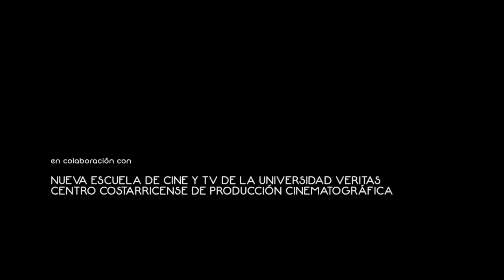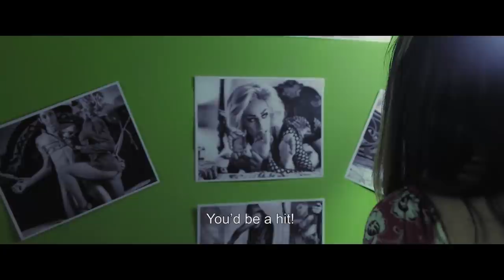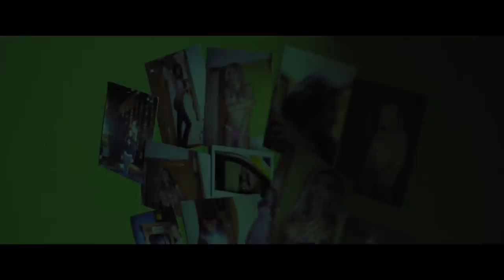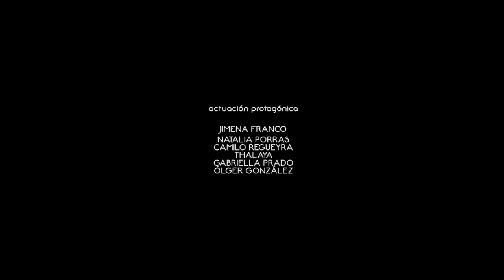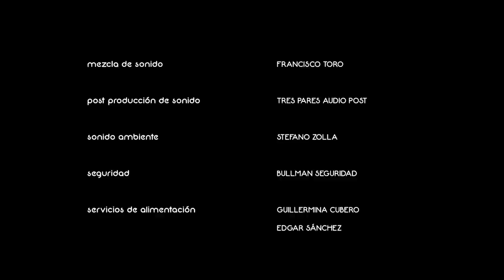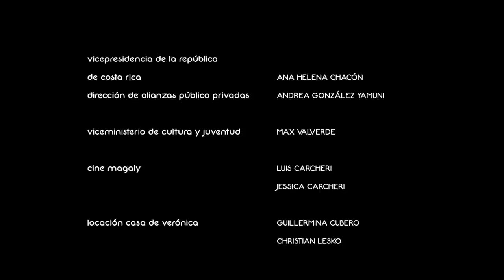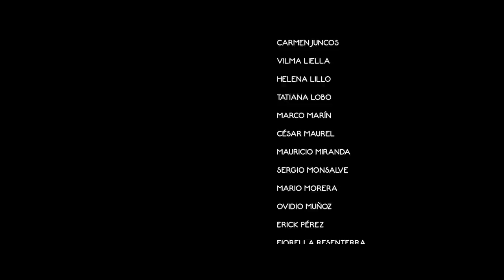ABRÁZAME COMO ANTES • Película completa Costa Rica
Dirección: Jurgen Ureña

Protagonistas: Jimena Franco • Natalia Porras • Camilo Regueyra • THALAYA • Gabriella Prado • Olger González

Producciones LA VENTANA
MINA FILMS
Dirección de fotografía: Gustavo Brenes
Montaje: Ariadna Ribas / Alexandra Latishev
Dirección de arte: Olga Madrigal / Gustavo Sánchez
Centro Costarricense De Producción Cinematográfica